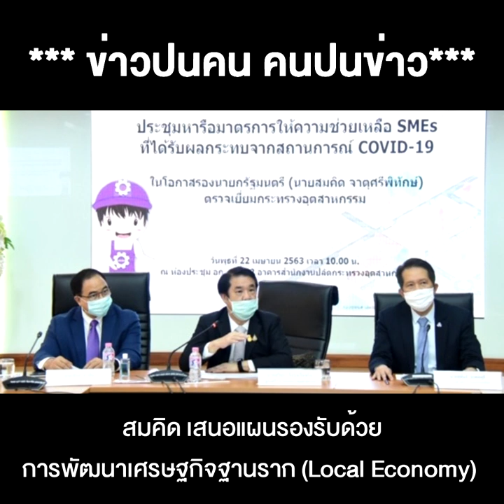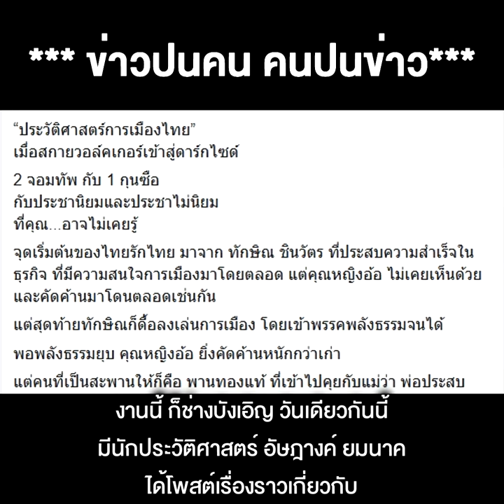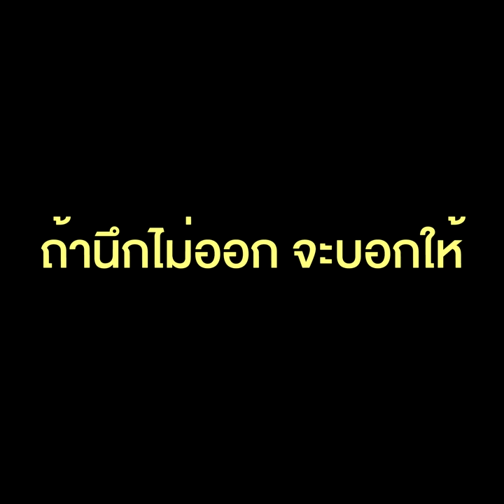เงิบมั้ย?.. "วัฒนา"กะโอ่ แขวะ"เฮียกวง"ลอก"โอทอป" เจอเปิดที่มา มันสมองไทยรักไทย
เงิบมั้ย?.. "วัฒนา"กะโอ่ แขวะ"เฮียกวง"ลอก"โอทอป" เจอเปิดที่มา มันสมองไทยรักไทย เบื้องหลัง"ทักษิณ"  ฉายา ตาดูดาว เท้าติดดิน ตัวจริงคือ "สมคิด"